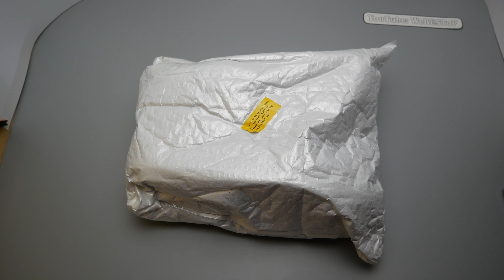Баскетбольные кроссовки PEAK с Алиэкспресс 📌 Распаковка посылок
Баскетбольные кроссовки PEAK с Алиэкспресс 📌 Распаковка посылок Aliexpress. Кроссовки для баскетбола отличаются от другой спортивной обуви. Во время игры они будут служить надежной защитой вашим ногам, подошва со специальным покрытием обеспечит качественное сцепление с игровой площадкой и предотвратит скольжение, хорошую амортизацию обеспечат воздушные подушки. Все изделия для баскетбола, в независимости от того, кто их выпустил Adidas, Nike или Air Jordan, должны быть прочные и надежные, и прослужить вам в течении долгого периода времени.

📌 В этом видео я поделюсь с вами своими отзывами о интернет магазине: PEAK Official Store Aliexpress. Что же можно купить на Алиэкспресс в спортивном магазине с бесплатной доставкой? На сайте Алиэкспресс есть сайт AliExpress PEAK Official Store, тоесть магазин который специализируется на продаже женской и мужской спортивной обуви и одежды. Я сделал заказ на мужские баскетбольные кроссовки с целью протестировать данный магазин для Вас и поделиться своими отзывами от сотрудничества с данным магазином.

WeBESToP - На данном канале я распаковываю посылки с Алиэкспресс. Я покупаю товары на Алиэкспресс и снимаю все распаковки посылок на видео. В большинстве случаев я заказываю самые популярные товары на Алиэкспресс, потому что они проверены большим количеством покупателей. Есть на Алиэкспресс дешевые товары из Китая, но не все они качественные. Не все товары на Алиэкспресс одинаково плохие, или хорошие. Как самые дешевые товары на Алиэкспресс могут оказаться качественными, так и самые дорогие товары на Алиэкспресс могут оказаться не качественными. Поэтому я рекомендую покупать только проверенные товары. Иногда я рискую и заказываю интересные товары с Алиэкспресс на которые отзывов пока нет, но вам я этого делать не рекомендую.